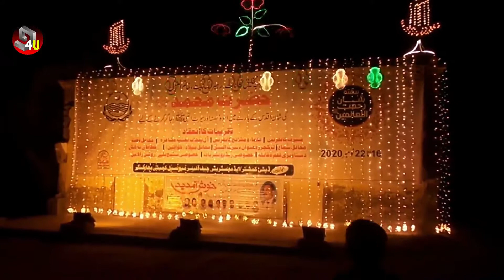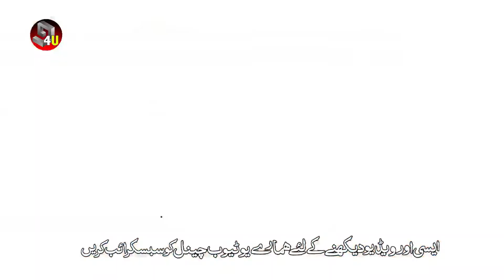Jashane Eid Melad Ul Nabi | Munsipal Committee Bahawalnagar | Full Program | Ghouri4u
HELLO EVERYONE!
Welcome to Channnel
I am Zafar Iqbal Ghouri founder of Ghouri4u
I live in Bahawalnagar I have no Education Degree
Or Something Like About That
But i m Expert SEO in Computer. Online Tips.

Watch latest tech videos here:
video editing in Urdu / Graphic Designing
and computer tips and tricks.
And any software tutorial.i will make the video
about tech.

ghourivlog,ghouri4u,ghouri4u vlog,protocol,bahawalnagar city,bahawalnagar,camera band kar de funny video
funny sound,totkay in urdu,funny video,chota don tiktok,areeka haq tiktok,funny qawali,elaichi khane ke fayde,ghous pak qawali,cm punjab protocol,vvip protocol in pakistan,molvi haider hassan akhtar qawwal,qawali,camera band kar,camera band kar de,chhoti elaichi khane ke fayde,bittu,billi comedy

protocol
protocol in pakistan,usman buzdar protocol,protocol of army chief of pakistan,army chief protocol,protocol,ig protocol in pakistan,ig punjab protocol,rangers protocol,army chief protocol in pakistan

qawwali
ya ghous pak aj karam karo full qawali,ya gosh pak aj karam karo,dum dum hussain mola hussain,man kunto maula,aleem ullah azeem ullah qawwal,do jag de nabian da sardar bada sona,do jag dy nabian da sardar bada sona,nadeem qawwal,dum dum hussain

Fani
camera band kar de funny video

Ghouri4u,very funny short videos for whatsapp,pgc tik tok,punjabcollege,punjab college tik tok,lucktiktok,tik tok pgc,tik tok punjab college,punjab college tik tok videos,punjab college dance,Punjab College Tik Tok Songs,Dialogues Compitation Video,dialogue animation,compliation,best bollywood dialogues of all time,dialogues,best dialogue of all time,top 100 dialogues,romantic dialogues,best dialogues,english dialogue,best movies,shahrukh khan dialogues